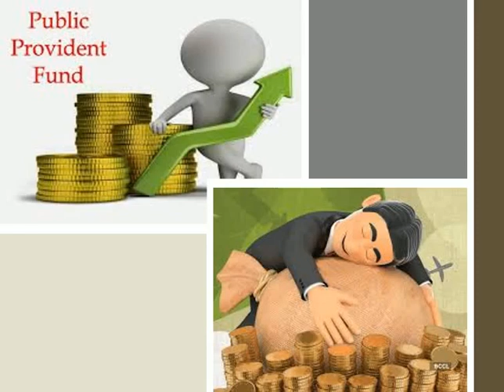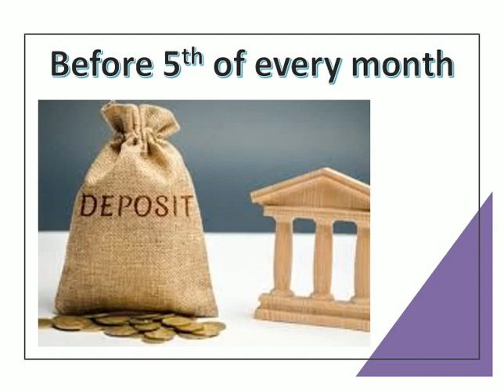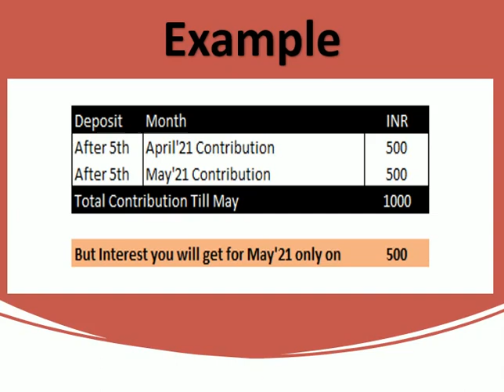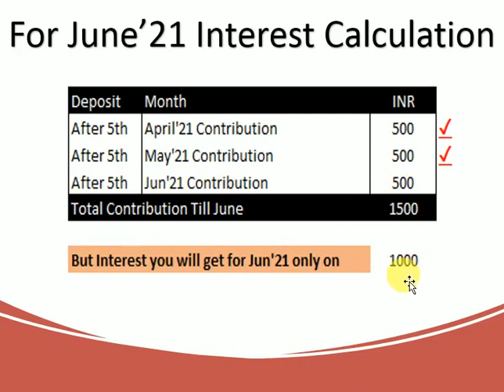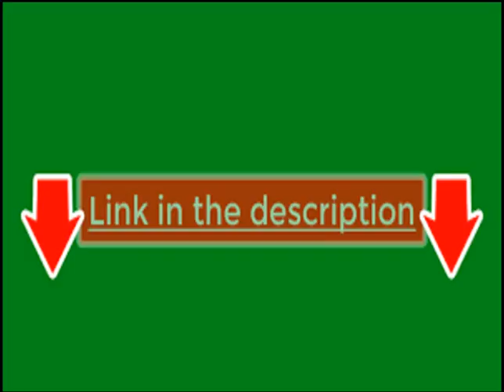How to earn more Interest on PPF Account | Follow simple trick to get higher Interest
ShortNcrisp - which furnish everything in short and crisp manner.

Aaj ki Iss Video Mein Aap Jaanege
Kaise aap apne existing PPF account par jyada byaj paa sakte hain